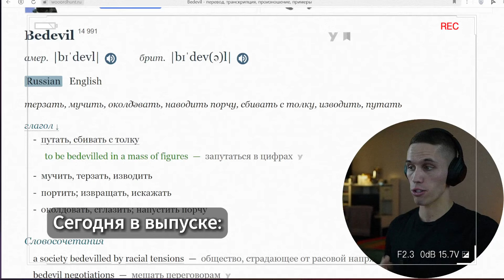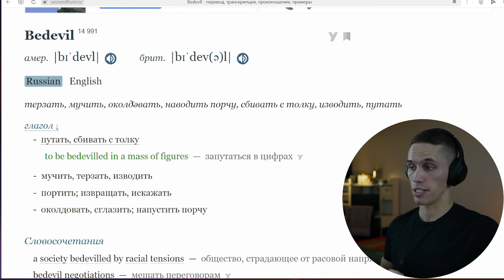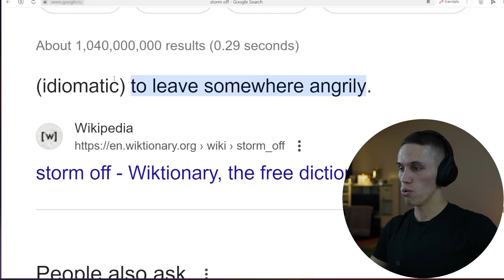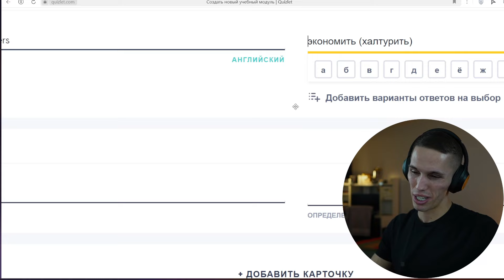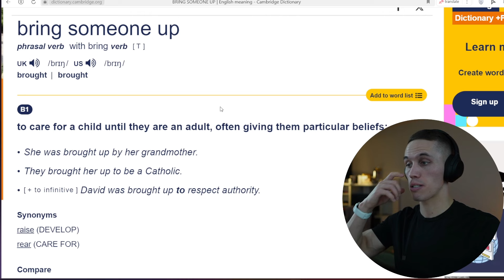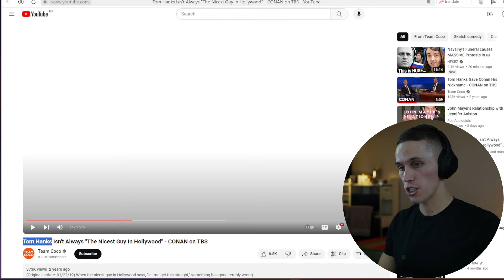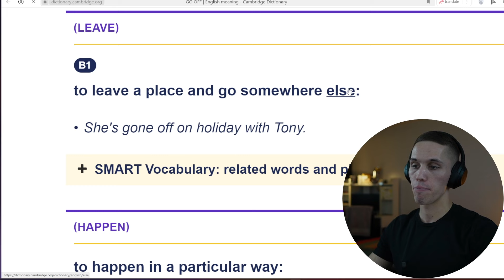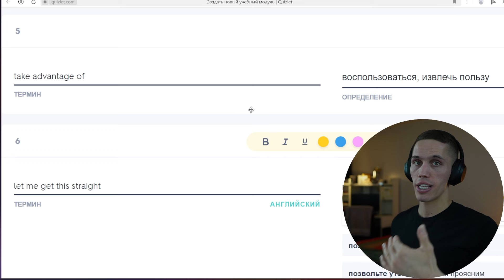Прокачиваем английский слух - Том Хэнкс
В сегодняшнем выпуске Том Хэнкс расскажет, как ему удается оставаться таким добрым парнем в Голливуде.

Таймкоды:
00:00 - Интро
00:45 - Начало интервью
12:07 - Разбор пройденных слов и выражений
12:46 - Повторение интервью